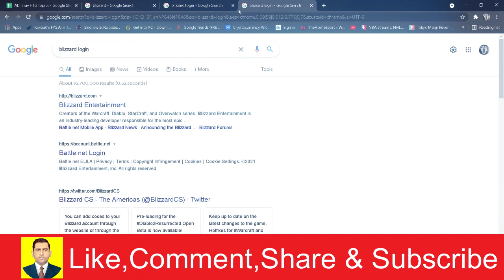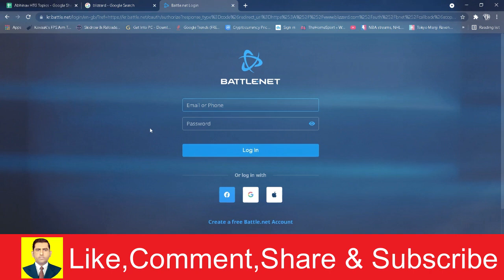The Blizzard | Blizzard Sounds | How To Login to Blizzard | Blizzard Sounds For Sleeping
The Blizzard
Blizzard Sounds
how To Login to Blizzard